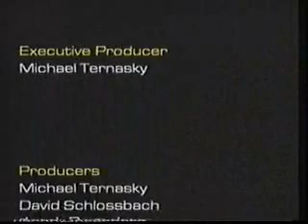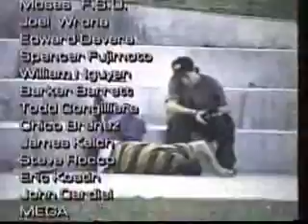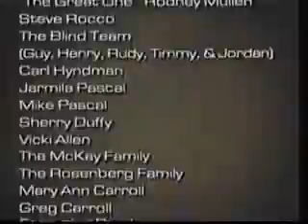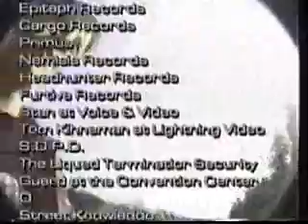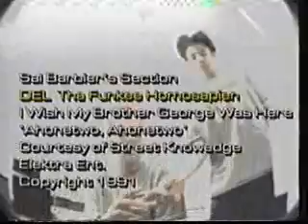Plan B ~ Questionable ~ (Part 6 of 6 ~ End Credits)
thanks youtube and corporate media for being so janky as to make me change my song due to copyright infringement! like i'm really trying to promote your music, fuckin ass clowns!